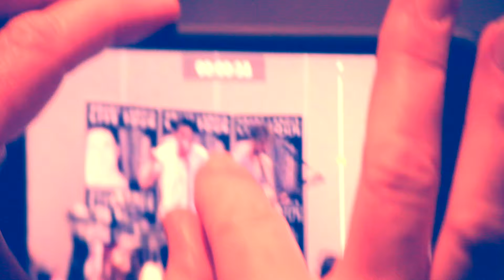CASSIO MONROE Live in Anaheim, CA Highlight Video